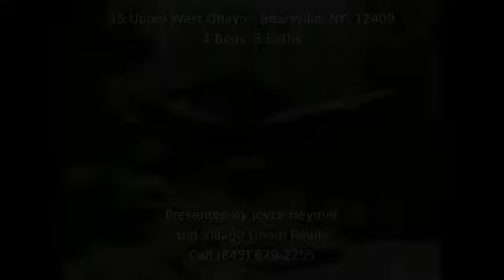15 Upper West Ohayo BEARSVILLE NY 12409